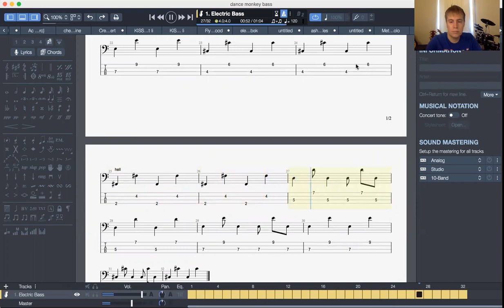rowan dance m